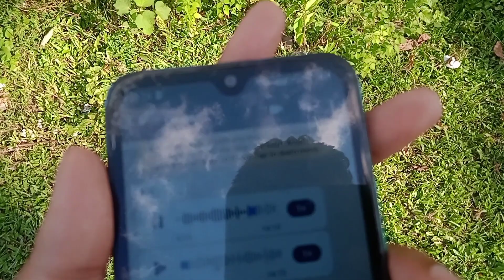Herua mobile বিচাৰি পালো আজি☺☺Rajat_vlog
Herua mobile বিচাৰি পালো আজি☺☺Rajat_vlog ‎@akou manuj bhai